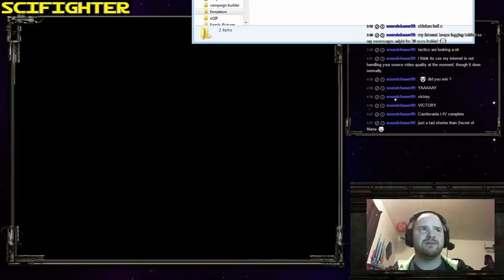Super Castlevania IV Blind Run Part 3